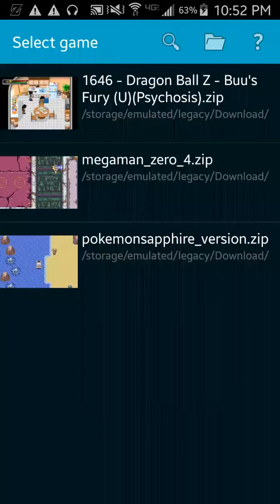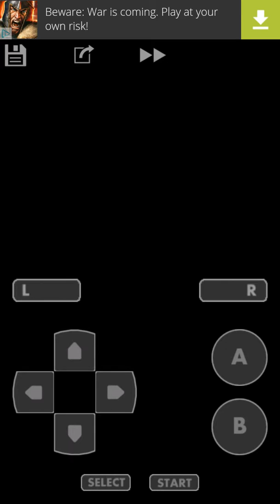LETS PLAY: Dragon Ball Z Buu's Fury part 4